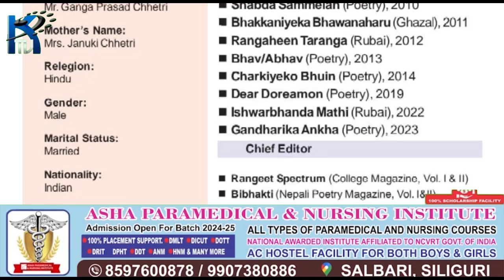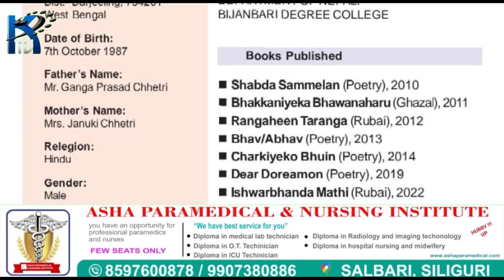दोस्रो इजा पुरस्कार -२०२४ को घोषणा